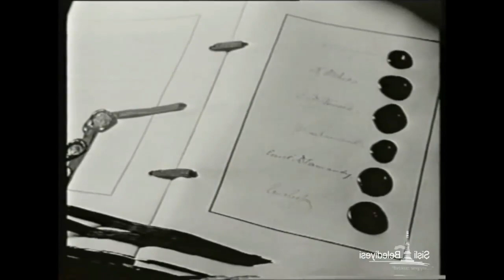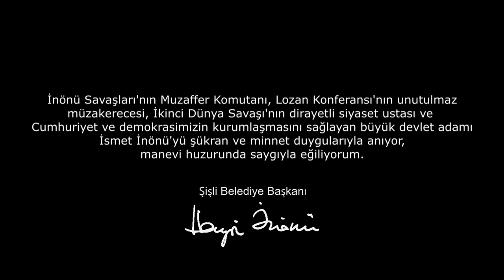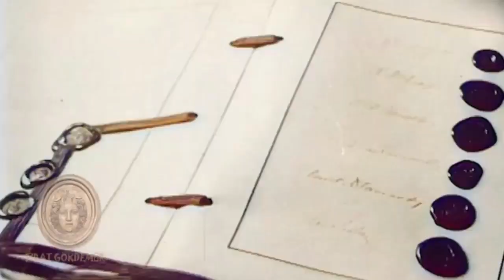Lozan Barış antlaşması görüntüleri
Lozan Antlaşması (Dönemin Türkçesi ile Lozan Sulh Muâhedenâmesi), 24 Temmuz 1923 tarihinde İsviçre'nin Lozan şehrinde, Türkiye Büyük Millet Meclisi temsilcileriyle Britanya İmparatorluğu, Fransız Cumhuriyeti, İtalya Krallığı, Japon İmparatorluğu, Yunanistan Krallığı, Romanya Krallığı ve Sırp, Hırvat ve Sloven Krallığı (Yugoslavya) temsilcileri tarafından, Leman Gölü kıyısındaki Beau-Rivage Palace'ta imzalanmış barış antlaşması.